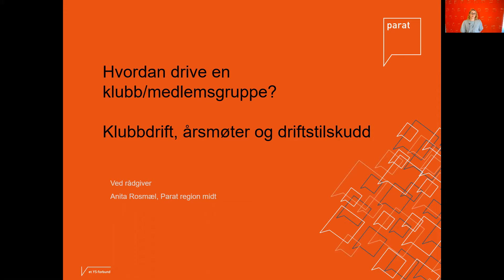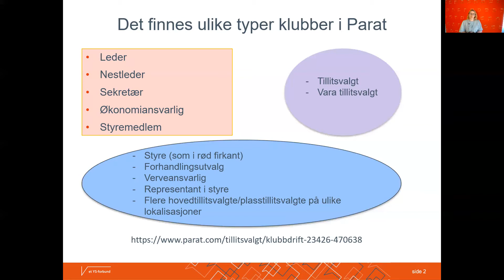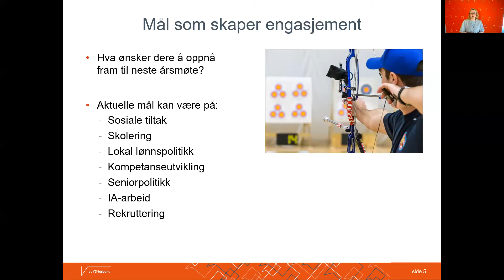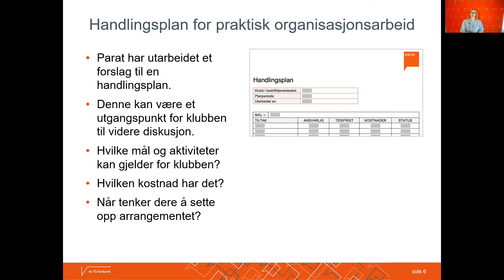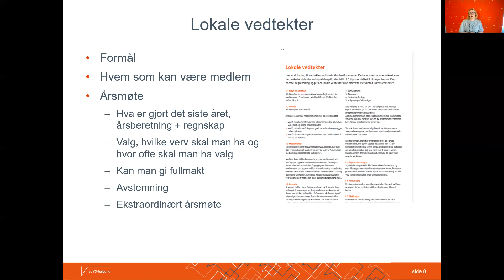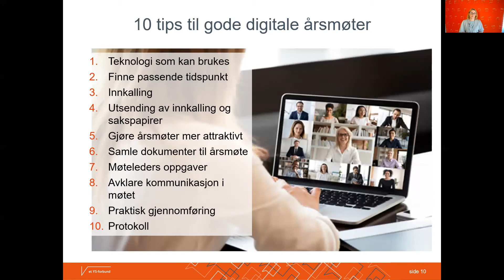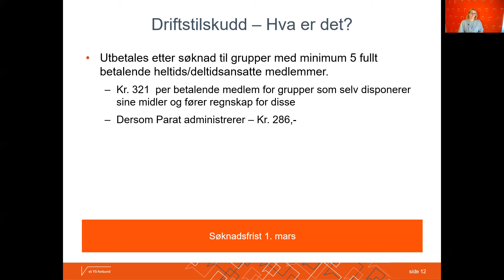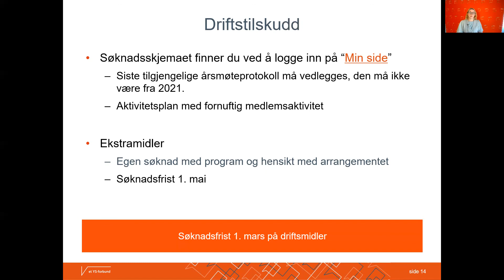Hemmeligheten bak god klubbdrift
Er du tillitsvalgt? Her forteller Parat-rådgiver Anita Rosmæl om hvordan du kan drive klubben på din arbeidsplass.